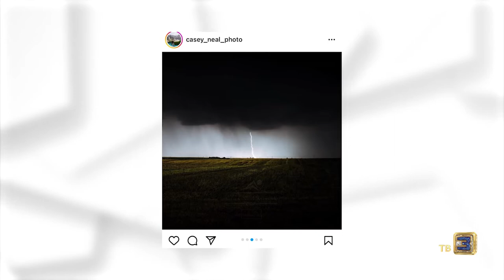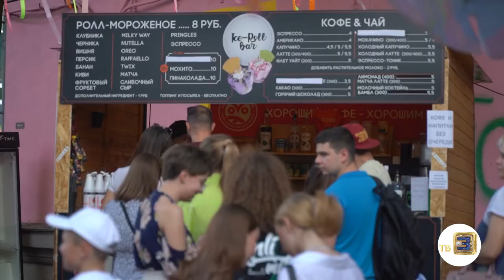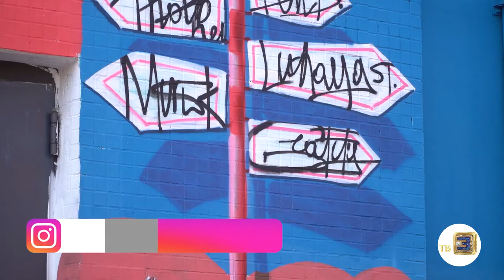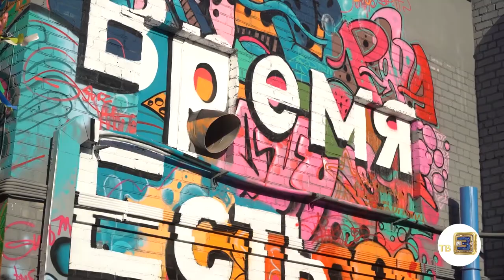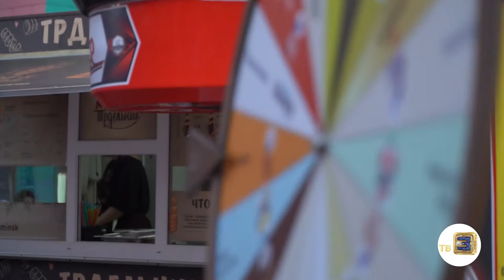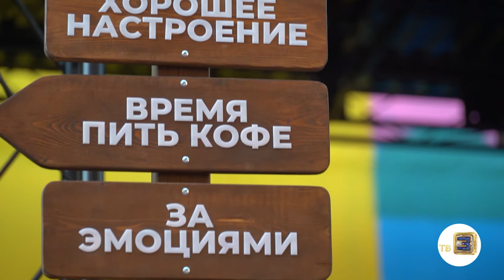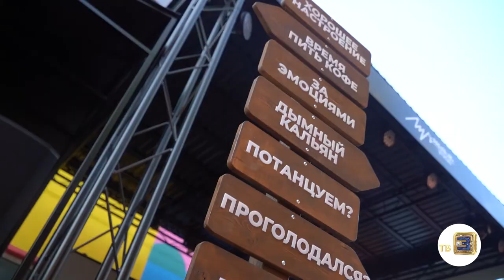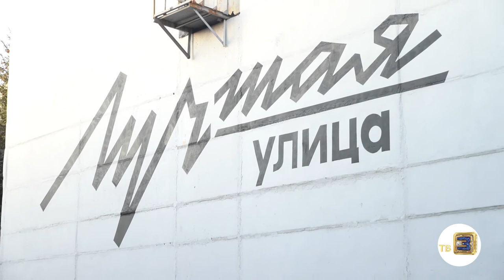Налегке #204 Новая ЛУЧшая улица в Минске. Интервью с лисой по кличке «Лис»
В новом выпуске «Налегке» идём на новую локацию в Минске «ЛУЧшая улица» @luchshaya_ulitsa
И знакомимся с настоящим лисом по кличке «Лис».

над выпуском работали:

Редакторы:
Анастасия Лось
Алёна Урбанская

Корреспондент:
Валерий Кузьмицкий

Монтаж:
Карина Мороз
Дмитрий Ляшевич

Видео:
Денис Кузнецов
Игорь Шиманский

Продюсеры:
Анна  Лахтанова
Антон Матиевич ⠀